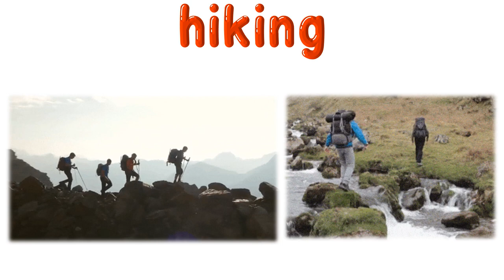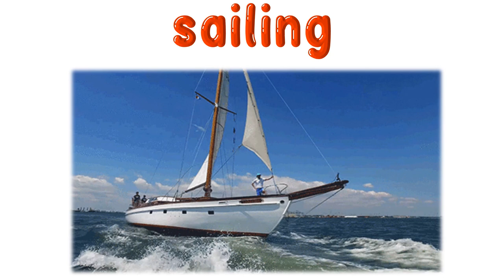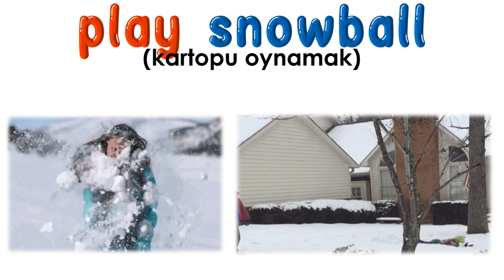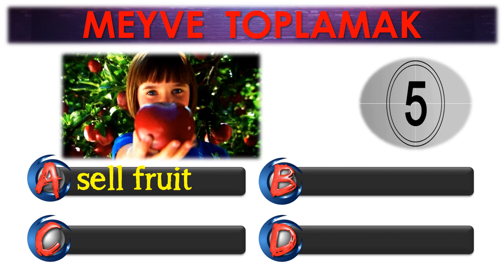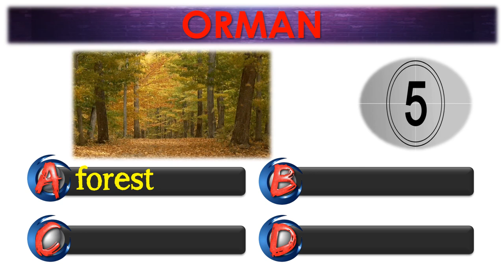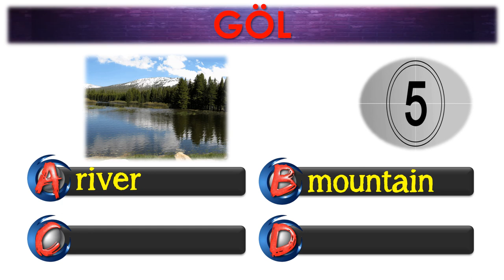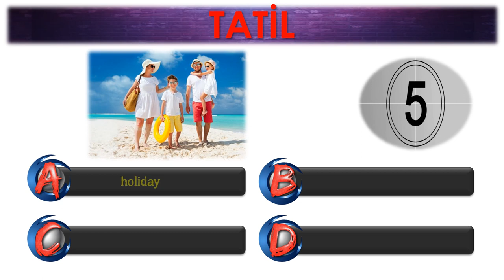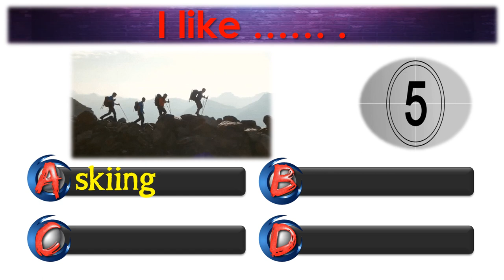6. SINIF İNGİLİZCE DERSİ 7. ÜNİTE HOLIDAYS [ÖNEMLİ KELİMELER & ANLAMLARI] [OKUNUŞLARI] [TEST]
6. SINIF İNGİLİZCE DERSİ 7. ÜNİTE HOLIDAYS [ÖNEMLİ KELİMELER & ANLAMLARI]    [OKUNUŞLARI]  [TEST]

Benzer çalışmaları devamı için LIKE lütfen :)